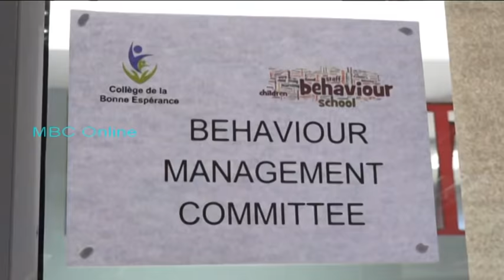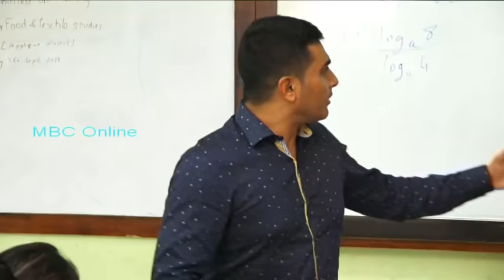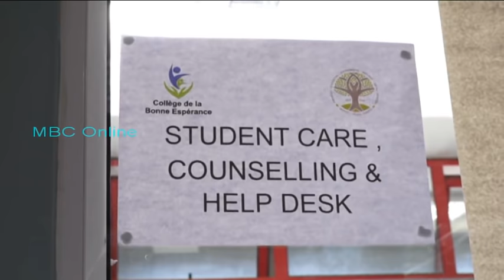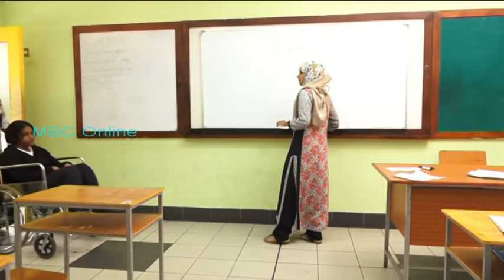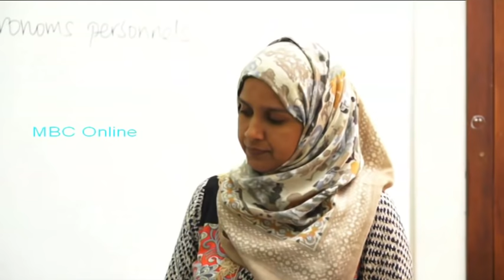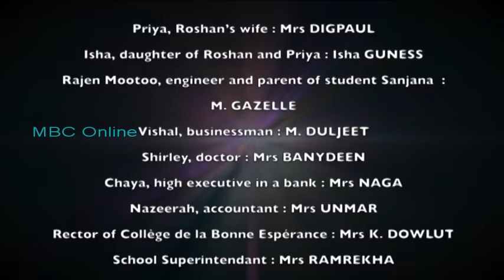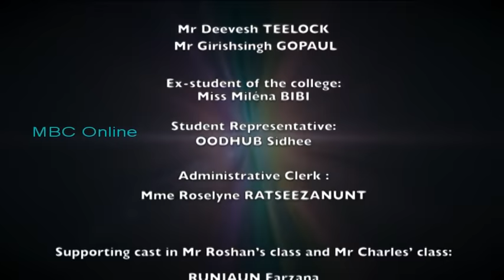Zeness Pran Kont - Quatre Bornes SSS daté 05 Octobre 2020